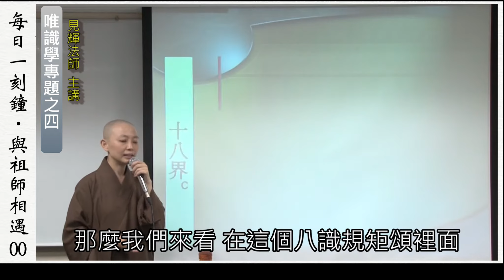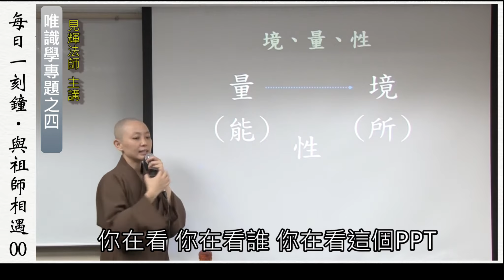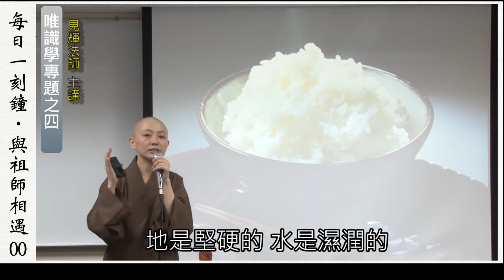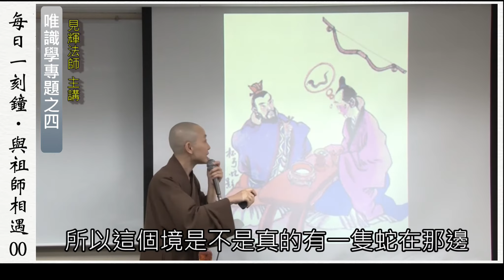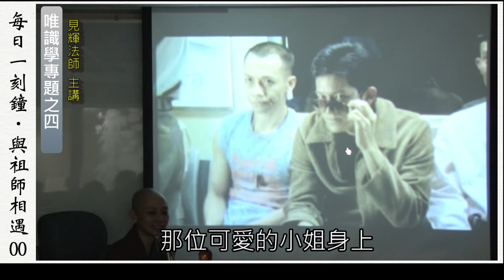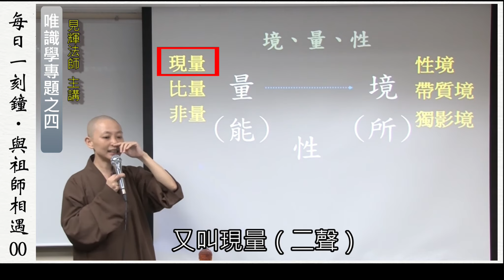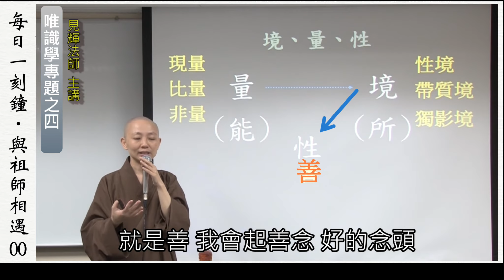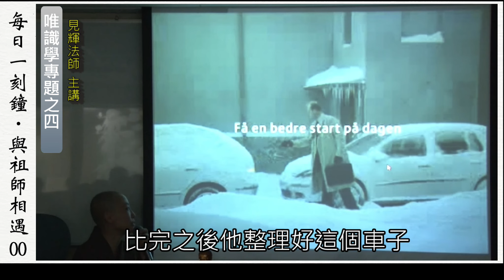【唯識心理學專題】04 境、量、性 (上) 見輝法師主講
藉由八識規矩頌讓我們瞭解八識形成我們整個身心世界的狀態。
八識規矩頌中，每一識的第一句講「境量性」。
 量 →→→→ 境
(能)          (所)
       性

我們能看能聽的這個「能」有一把量尺，我要用甚麼角度來衡量現在的狀況，稱為「量」。
被看被聽的這個「所」，稱為「境」。
能看對所看，能聽對所聽，之後會產生一種性質結果，稱為「性」。

「境」有三種：
一、 性境：依據本性而呈現的現象，例如水是濕潤的、風是流動的、地是硬的、火是熱的。
二、 帶質境：本質上帶上偏差，或者是被誤解、被扭曲，例如杯弓蛇影。
三、 獨影境：沒有依據實境，自己幻想。

「量」有三種：
一、 現量：當下看到什麼就是看什麼，聽到什麼就是聽什麼，完全沒有帶扭曲，沒有帶自己的意見。
二、 比量：看了之後大概推測，或是與以前的經驗比較。
三、 非量：比對後的結果是錯的。

「性」有三種：
當現量、比量、非量對性境、帶質境、獨影境會產生三種性質：善性、惡性、無記性。
經文：
前五識
性境現量通三性

第六識
三性三量通三境

第七識
帶質有覆通情本
隨緣執我量為非

第八識
性唯無覆五遍行

問題討論：
1.試舉例生活中的三性、三境、三量。